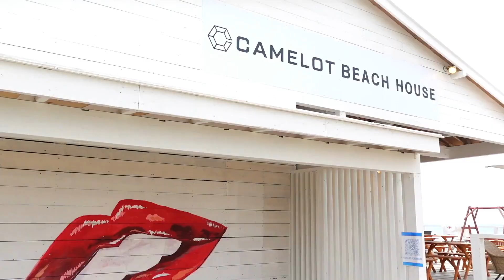海でやらかしました。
登録者数１００万人でプロポーズ💍✨
まずは年内５０万人🔥🔥🔥

れん(コラボのご依頼はこちら)

150-0011
「株式会社carry on トイズチャンネル」宛